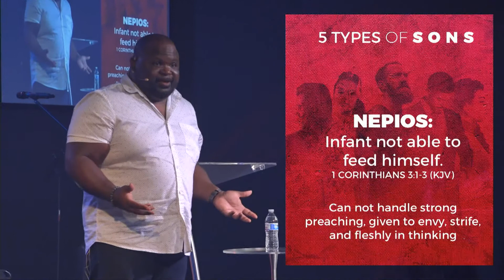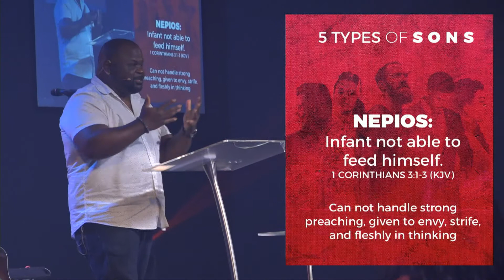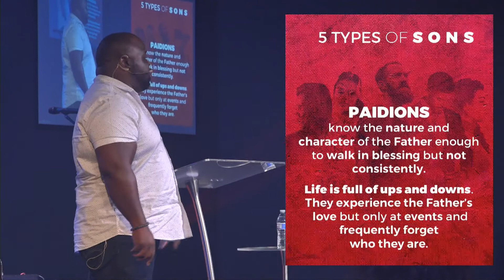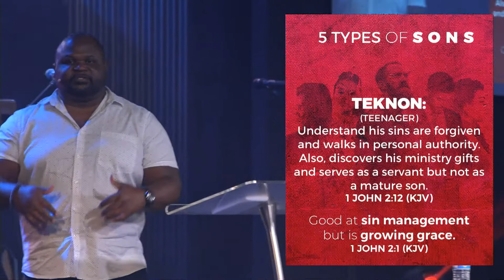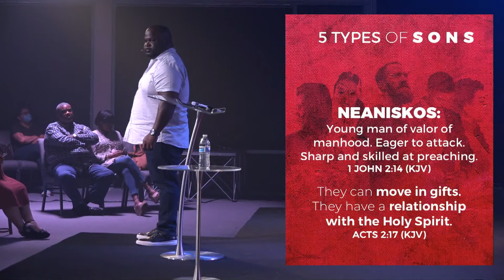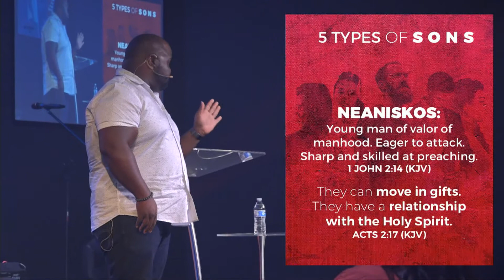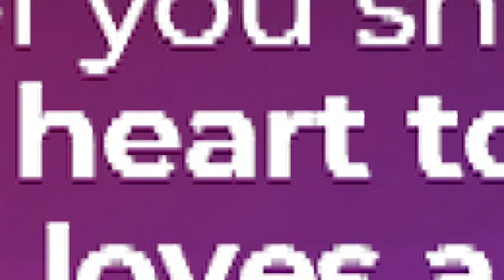5 Types Of Sons - Ps. Troy Marshall | Sunday, July 26, 2020